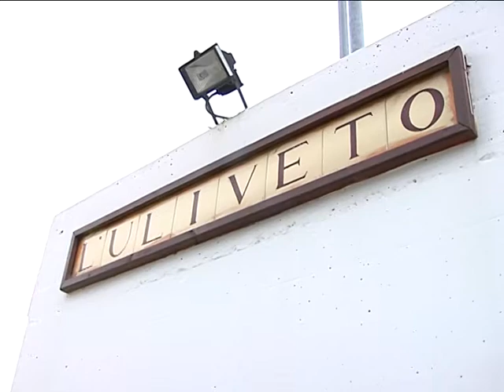UCCISA 60ENNE IN COMPLESSO RESIDENZIALE. INCAPPUCCIATA E CON IL CRANIO FRACASSATO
Strangolata, con il cranio fracassato e la testa infilata in una busta di plastica. E' questa la macabra scena che si è trovato davanti il primo soccorritore della 60enne Caterina Susca, rinvenuta cadavere poco prima delle 14 in un complesso residenziale di Torre a Mare. Sul posto è intervenuta la Polizia con la sezione scientifica che sta effettuando i rilievi del caso. Stando ad una prima ricostruzione degli inquirenti, potrebbe trattarsi di una rapina finita male. La dinamica però è tutta da ricostruire. Sono stati i vicini a dare l'allarme. Gli stessi hanno riferito alla Polizia di aver visto qualcuno scappare dalla villetta a due piani dove la 60enne viveva. La donna era sposata con due figli.